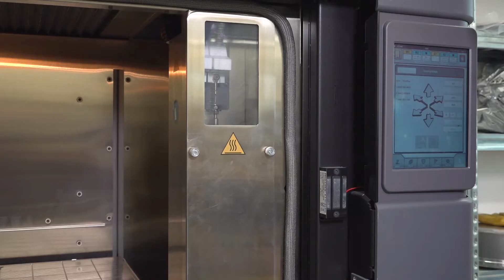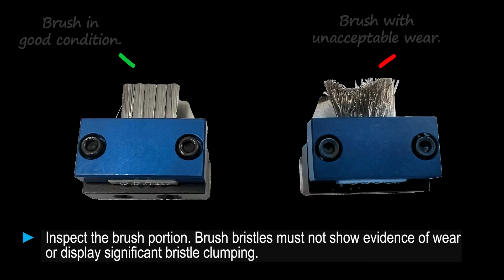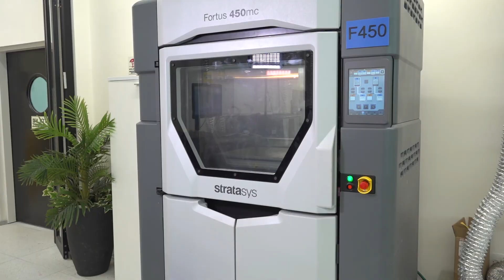Stratasys Academy | Fortus 380/450mc: Vacuuming build envelop and cleaning and inspecting tip wipe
🔧 Vacuuming the Build Envelope and Cleaning the Tip Wipe Assembly | Stratasys Technical Training

In this tutorial, you'll learn the essential steps to vacuum the build envelope,
clean and inspect the tip wipe assembly on your 3D printer for optimal performance.

🔹 *Video Overview:*
• Step-by-step guide for vacuuming and cleaning.
• Detailed inspection process for the tip wipe assembly.

🔑 Key Features Covered:
• *Vacuum the Build Envelope:* Raise the platen and use a dusting brush and vacuum to remove debris. 🧹
• *Inspect and Clean Tip Wipe Assembly:* Check and clean all components, ensuring they are free from wear and buildup. 🔍
• *Reassembly:* Properly reinstall all parts, securing them with thumbscrews. 🔧